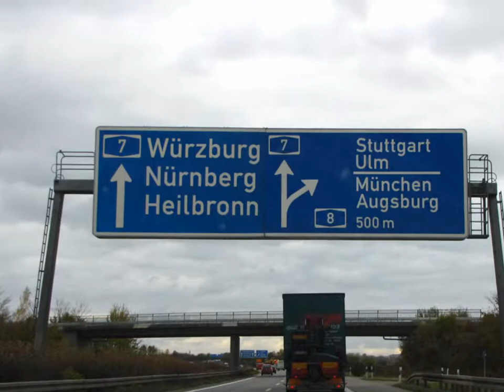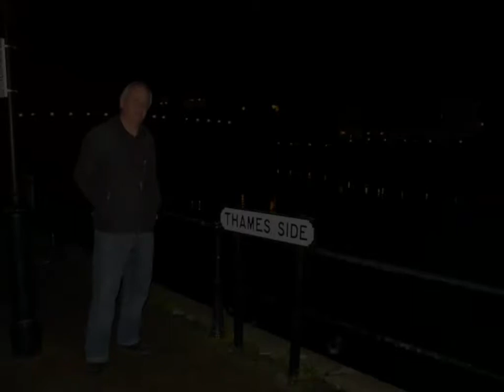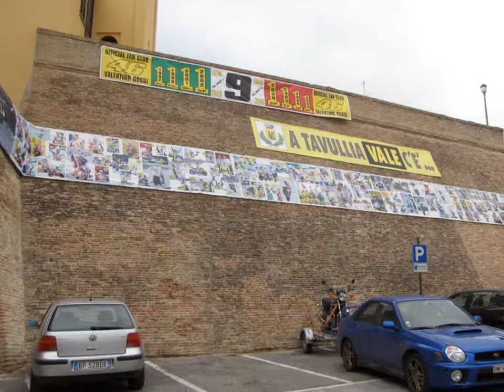Andreas & Nikos moments - trip to UK in 2009